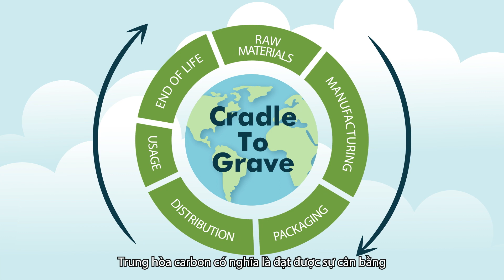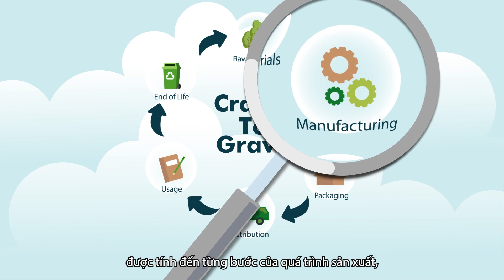[Vietnamese] PaperOne™ Digital 80gsm Carbon Neutral Paper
In a world where the climate crisis looms large, we present PaperOne Digital 80gsm Carbon Neutral paper – a sustainable solution for everyone.

This paper, certified carbon neutral by SCS Global Services, represents our collective commitment to sustainability. From raw material extraction to disposal, it undergoes a meticulous cradle-to-grave analysis, empowering individuals and businesses alike to take meaningful steps toward a greener future. By choosing PaperOne Digital 80gsm Carbon Neutral paper, you're not only reducing your carbon footprint but also actively contributing to the global effort to combat climate change. Join us in forging a path toward a more sustainable, responsible world. 🌏🌿